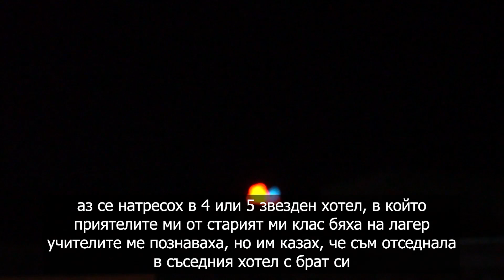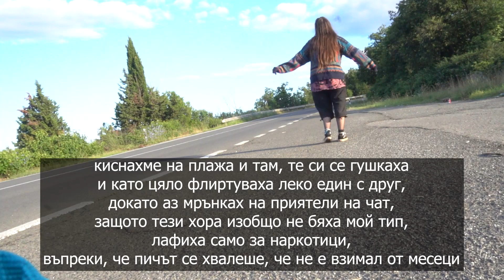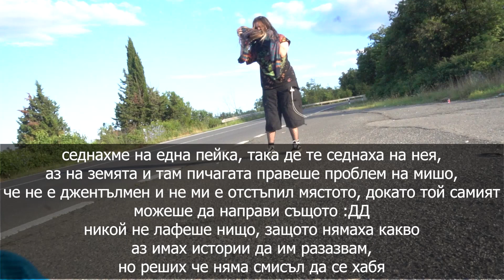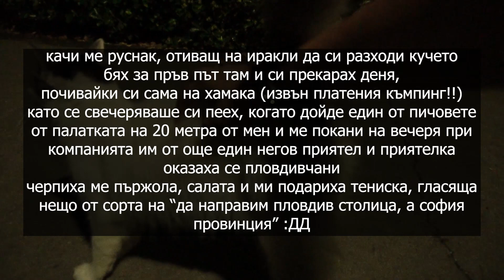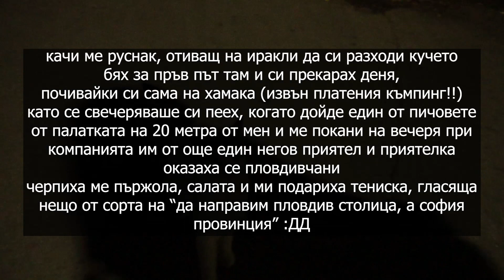скитница - първо море 2021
извинете ме за секфи грешки в субтитрите моля :3